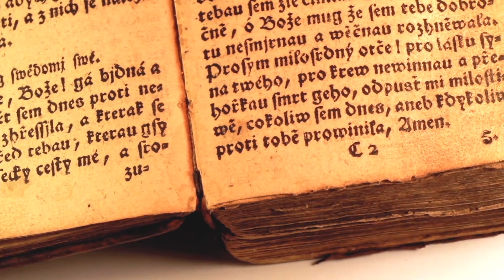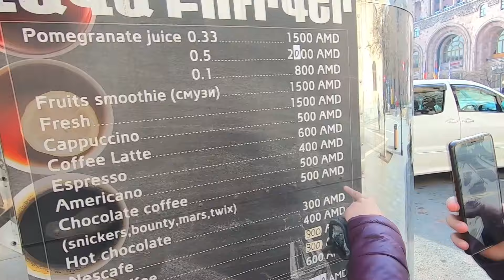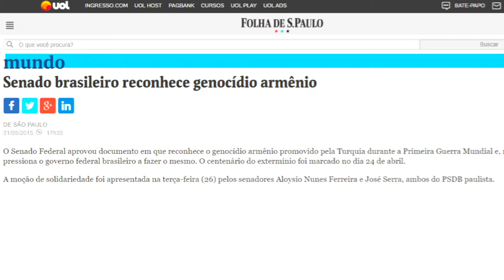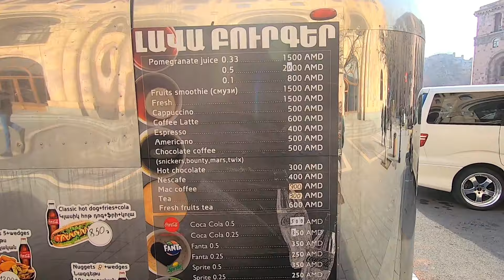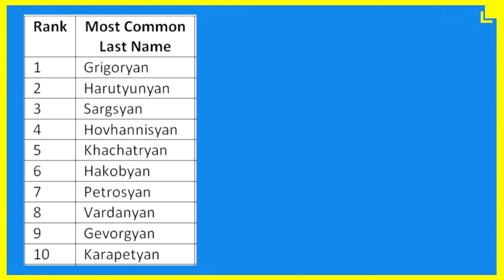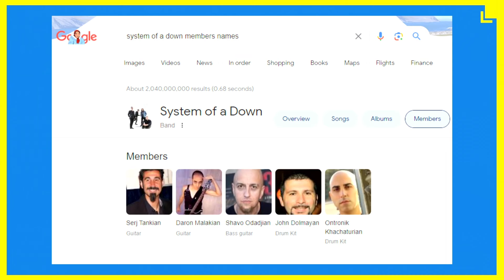ARMÊNIA - O País Bíblico Desconhecido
Conheça o primeiro país a adotar o cristianismo como religião oficial

Plano B: Os Segredos do Uruguai.
Aprenda os 4 passos para proteger o seu patrimônio e a sua família contra a instabilidade do Brasil

Keep Nomad
12  PROFISSÕES DO MOMENTO para quem quer trabalhar online. Curso prático e garantia de resultados. Inscrições abertas por tempo limitado.  🌍✨

ARMÊNIA, YEREVAN, PAÍS BÍBLICO